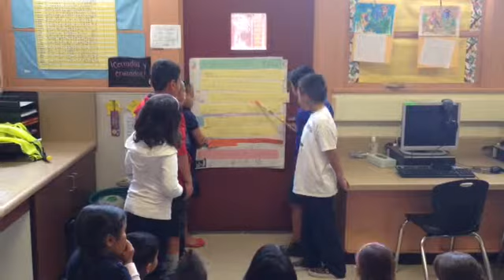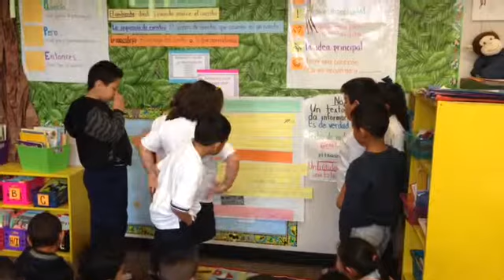César Chávez bio Graham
My first graders studied Cesar Chavez this year. They worked in groups to piece together a paragraph about him. They practiced reading as a group and then presented the information to their peers. This is a compilation of all 4 groups!